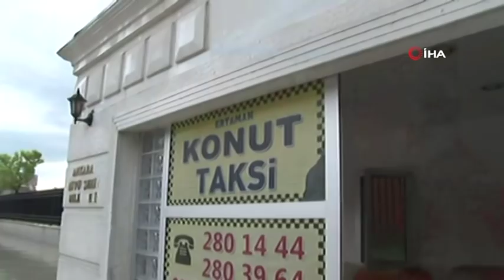Ankara'da Şiddetli Yağış! Yollar Göle Döndü Araçlar Sular Altında Kaldı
Başkentte sağanak yağmur yaşamı olumsuz etkilerken, araç sürücüleri otomobillerin içerisinde mahsur kaldı.

Meteoroloji Genel Müdürlüğü'nün, bir önceki gün yaptığı sağanak yağmur uyarısı sonrasında, Başkent sağanak yağmura teslim oldu. Başta, Yenimahalle, Etimesgut ve Sincan ilçeleri olmak üzere birçok bölgede ana yollar su altında kalırken, yaşam durma noktasına geldi.
Sağanak yağışa hazırlıksız olarak yakalanan vatandaşlar yağmurdan dolayı mağdur olurken, otomobil içerisinde mahsur kalan vatandaşlar da itfaiye erleri ve sokakta bulunan duyarlı vatandaşlar sayesinde kurtarıldı.
"Mahsur kalan taksiciyi vatandaşlar kurtardı"
Etimesgut'ta bulunan bir parkın önünde sağanak yağmurdan dolayı oluşan su birikintisinde yolcusuyla mahsur kalan bir taksici çevredeki vatandaşların uğraşı sonucunda kurtarıldı. Yaşanan sağanak yağmur sonrasında vatandaşlar, yolda kalan araçların içerisinde mahsur kalan bir vatandaşın olup olmadığı tek tek kontrol etti.
Bayram tatili dönüşü çileye döndü
Ayrıca, 9 günlük Ramazan Bayramı tatilinin dönüşünde vatandaşlar sağanak yağmurdan dolayı durma noktasına gelen trafikte mağduriyet yaşadı.
Birden bastıran ve Başkentlileri hazırlıksız yakalayan sağanak yağmur, bazı ilçelerdeki evlerde, iş yerlerinde ve otomobillerde büyük çaplı maddi hasar oluşturdu. Öte yandan, mahsur kalan araçlara yardım eden vatandaşların yanı sıra, cep telefonuyla bu anları kaydetmeye çalışan çevredeki vatandaşlar da dikkat çekti.